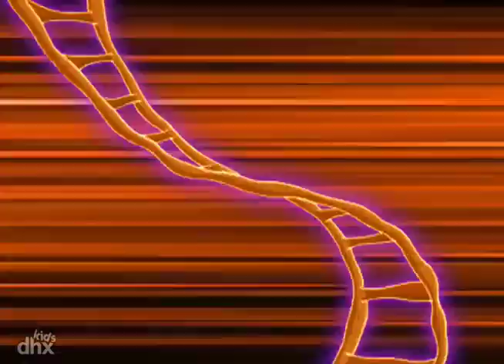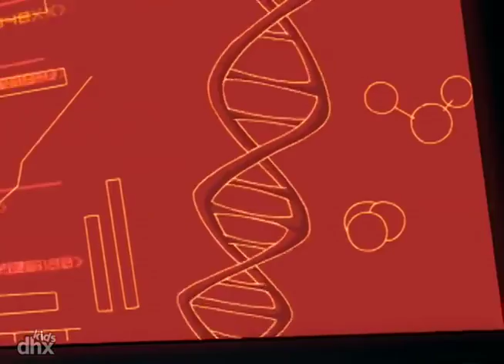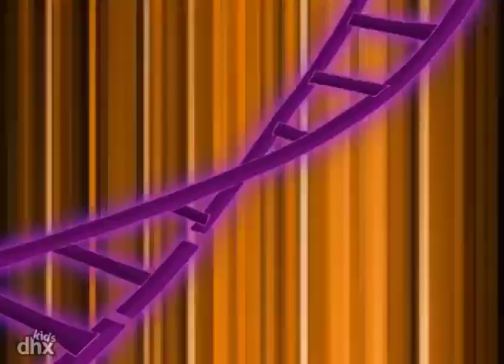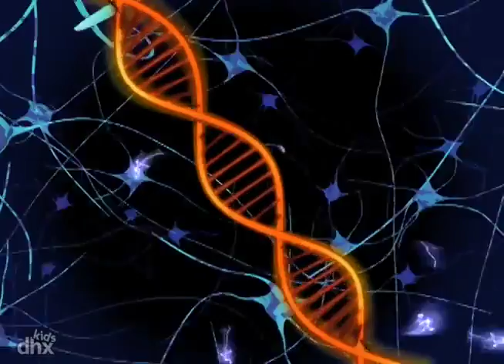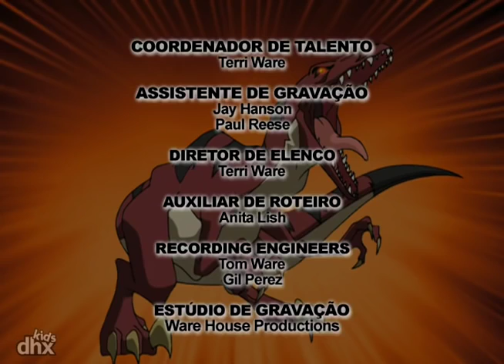Esquadrão Dino 126 - O Dinossauro de Tróia (Em Português) | Cartoons de dinossauros para crianças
"A Sra. Moynihan transforma-se num Raptor para salvar o Esquadrão Dino e é capturada pelo Victor Veloci. Então o Esquadrão Dino precisa achar um jeito de salvá-la antes do Veloci conseguir descobrir a verdadeira identidade da Sra. Moynihan." .